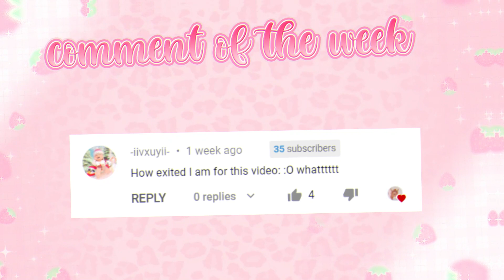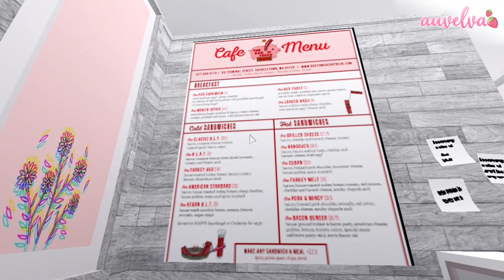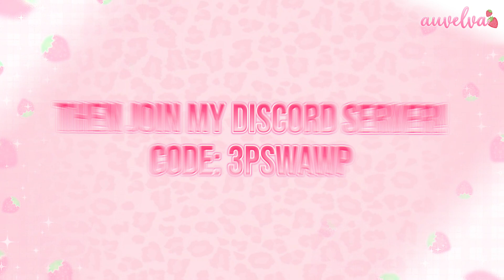TOURING MY FANS BLOXBURG BUILDS!! || Roblox || auvelva ♡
˗ˏˋ 🍰 ꒱ hii my velvabears!! today I toured a few of my subscribers' bloxburg builds! also, join my discord server to get opportunities to be featured in videos like this! (server code: 3PswAwP) enjoy the video!! ♡

꒰👛꒱ inspo credit: bonnie builds

⊱┊ time stamps ꒱..°

꒰🍥꒱ 0:00 intro
꒰🌷꒱ 1:02 tours
꒰💌꒱ 16:33 outro
·˚꒰ sub count ┊ 13.8k
୨୧┈┈┈♡┈┈┈୨୧
⊱┊intro┊by me
⊱┊editor/recorder┊filmora9
social medias
୨୧┈┈┈♡┈┈┈୨୧

·˚꒰ music credit